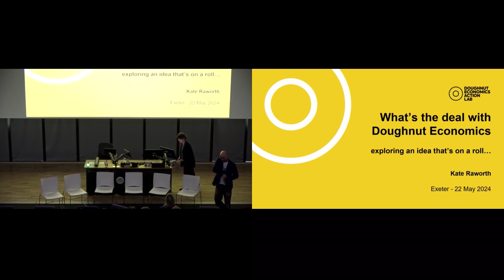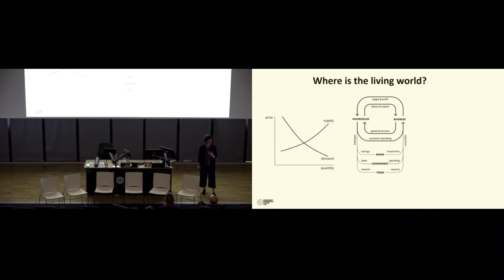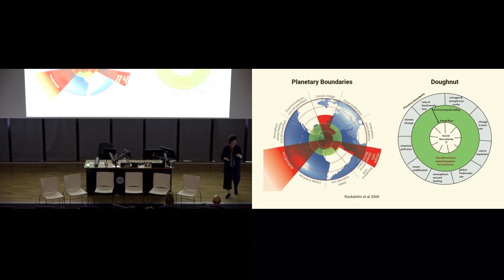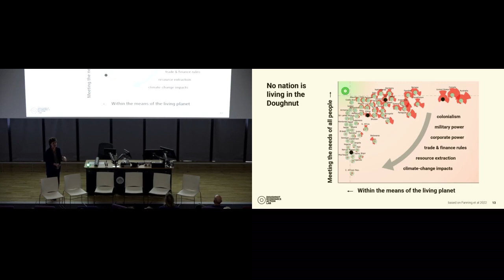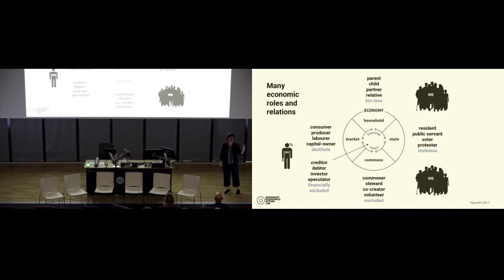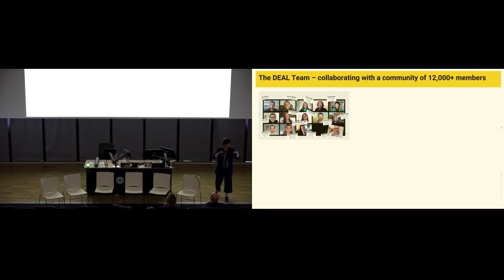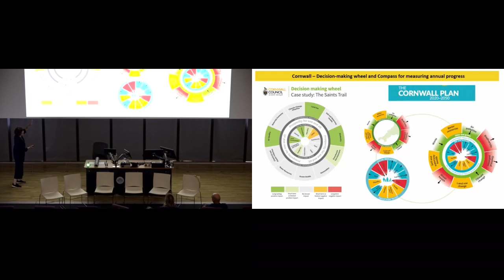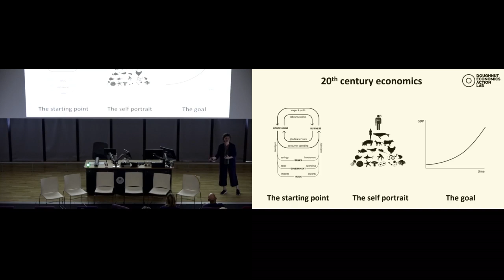What's the Deal with Doughnut Economics? - Kate Raworth at the Exeter Doughnut Economics Gathering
This talk formed part of the closing session of the 2024 Exeter Doughnut Economics Gathering, hosted by the Exeter Doughnut and the Doughnut Economics Action Lab, and supported by the Global Systems Institute, University of Exeter. Kate Raworth is the Co-Founder and Conceptual Lead of the Doughnut Economics Action Lab, and shared an overview of the concept from her highly popular book, and how those ideas have been adopted across the world in many inspiring contexts.